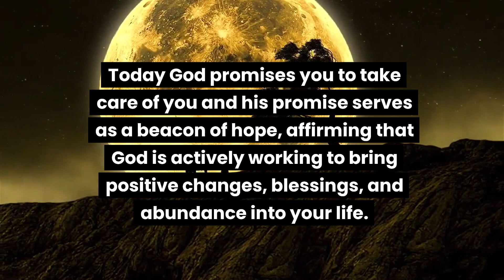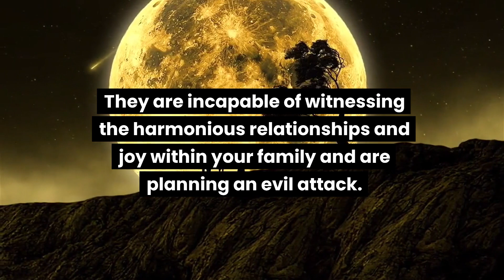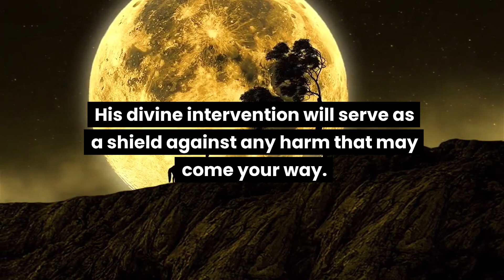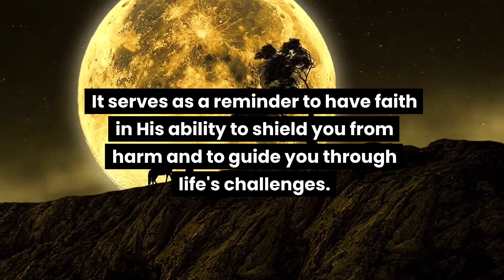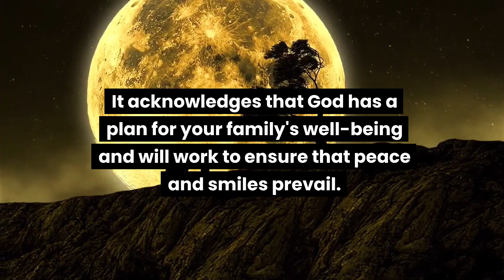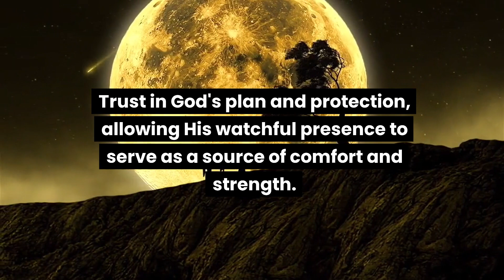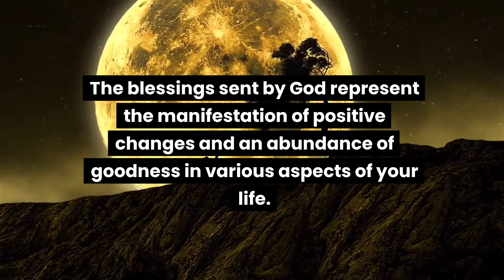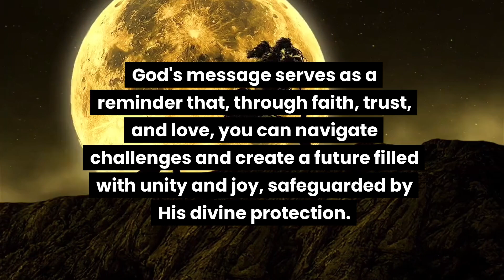God: Be careful! There is a huge attack on your family coming from your rn...